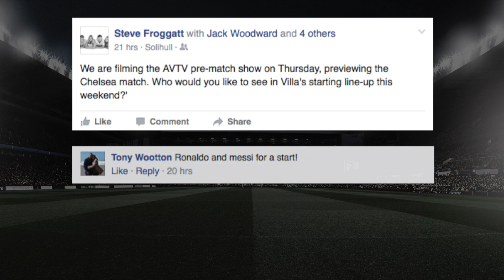Chelsea v Villa preview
A clip from AVTV HD's pre-match show ahead of the trip to Stamford Bridge on Saturday. This week Steve Froggatt looks at Chelsea's threat and we also hear from some fans who give their verdict on who should be in Villa's starting XI.